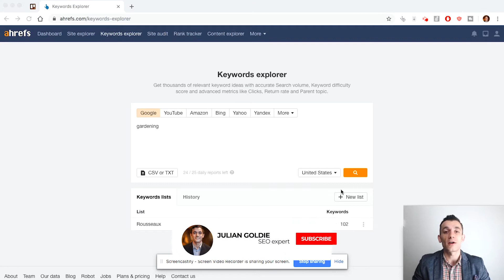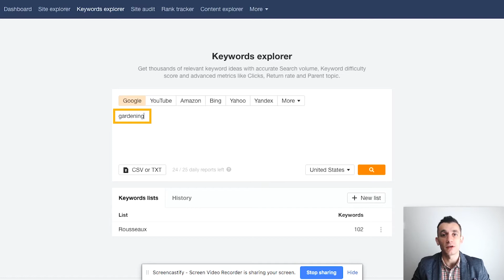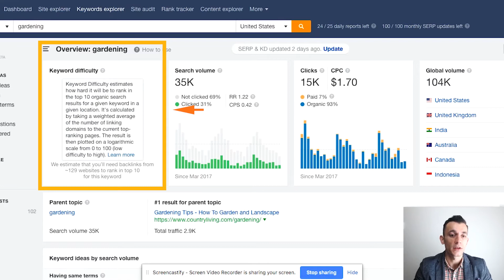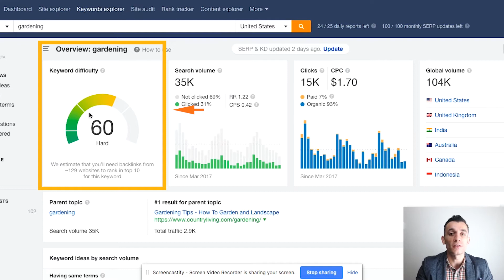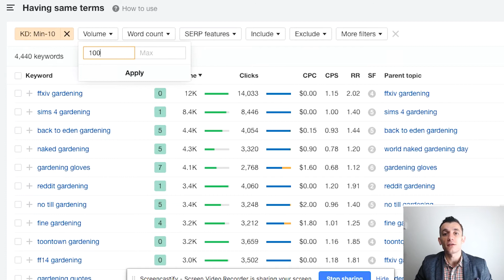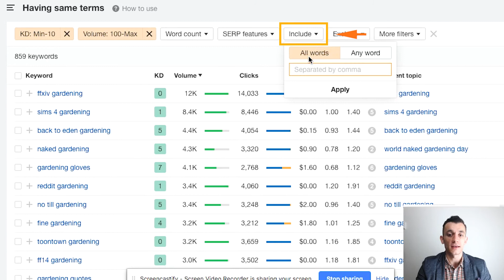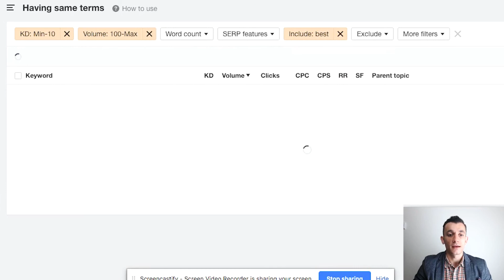How to Rank #1 on Google with Keyword Research [3 Step Blueprint]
If you don't nail your keyword research, you'll struggle to rank on Google!

In fact, you're kinda wasting your time...

So in this video tutorial you'll discover exactly how to find profitable, easy to rank for keywords WITHOUT wasting a ton of time researching it...

In this video you'll discover:

- How to do SEO keyword research the smart way
- Why keyword research is so vital for SEO - and what you can do about it
- The easiest keyword research tool you can start using today
- A 3 step blueprint for finding highly profitable, low competition keywords for SEO
- How to STOP guessing what keywords you should target